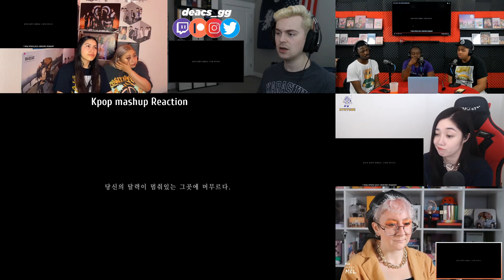이하이 (LeeHi) - 'ONLY' Official MV (ENG/CHN) || Reaction Mashup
Youtube Support Team (READ THIS) ➡ stated in ''Reuse Content Policy'' to reassure monetization (Youtube Partner Program)
x

Help me to buy coffee ☕

💜 SPECIAL THANKS TO THE REACTION💜